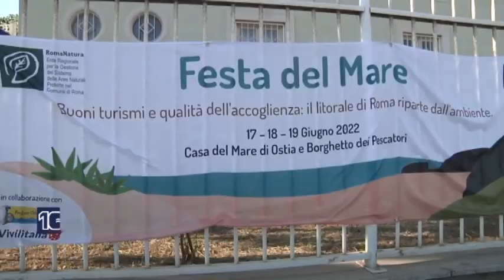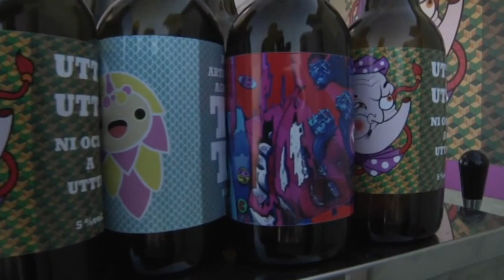Ostia, "Festa del Mare" all'insegna dell'eco-sostenibilità - Canale 10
Tre giorni all’insegna dell’ecosostenibilita’ e del rispetto per l’ambiente. Si e’ svolta ad Ostia la prima edizione della Festa del Mare organizzata da Roma natura e Vivilitalia.